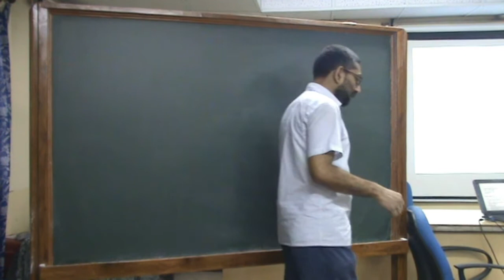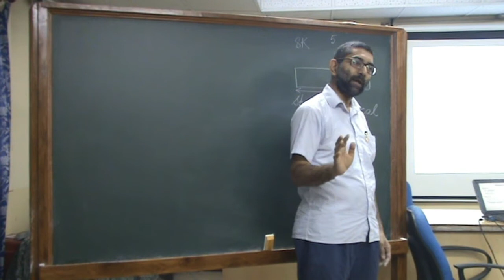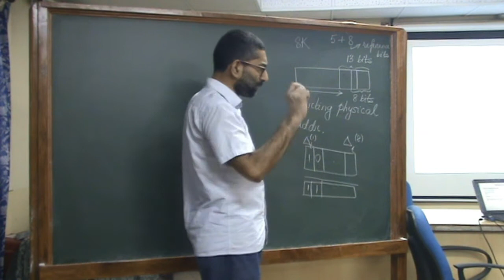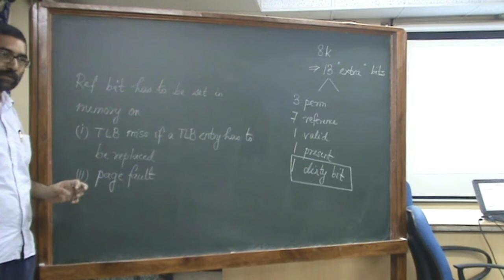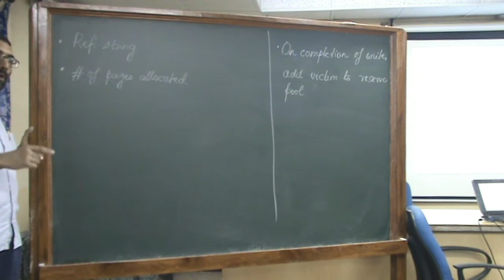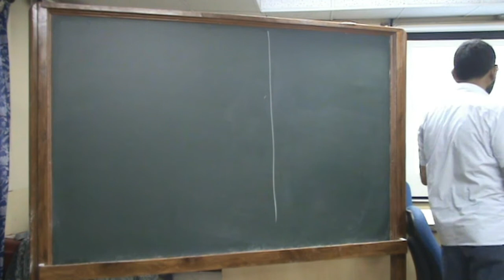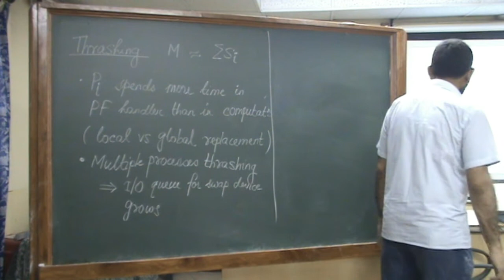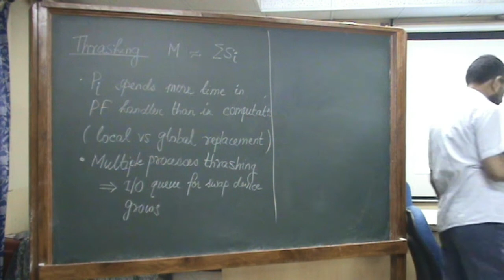OS Lecture 23